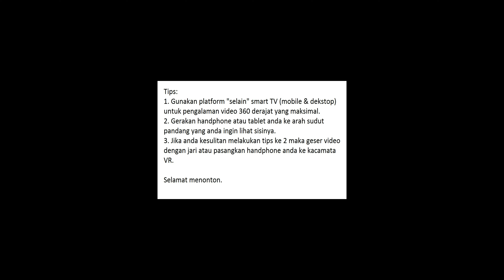360 Test Drive Mitsubishi Pajero Sport Dakar 4x2 - Indonesia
Test Drive Mitsubishi Pajero Sport Dakar 4x2 di Indonesia oleh L Channel
Mitsubishi Sun Star Motor A Yani